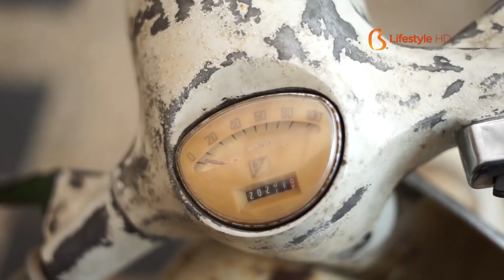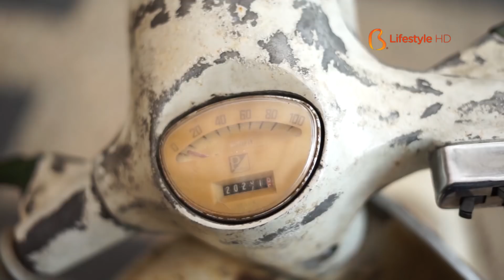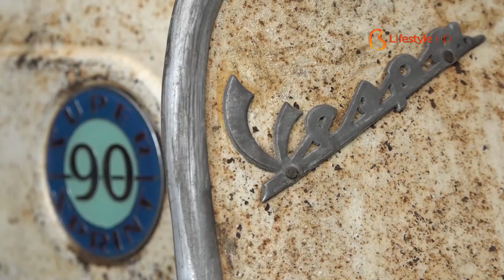Biznet Lifestyle : Cromax - Vespa 90 Super Sprint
Biznet telah memiliki track record untuk mendirikan dan mengoperasikan perusahaan telekomunikasi & multimedia berkelas dunia di market yang sangat kompetitif. Biznet Studio hadir untuk memproduksi konten-konten yang unik untuk Platform Biznet Cable TV, Team kami yang muda, kreatif dan energetic membuat konten berkelas dunia untuk mempromosikan tentang kebudayaan Indonesia heritage.

Salah satu Channel yang tersedia di Biznet Cable TV Channel adalah Channel lifestyle (gaya hidup). Channel lifestyle beroperasi selama 24 jam, memberikan informasi tentang gaya hidup dan kebudayaan Indonesia maupun Internasional, dalam format High Definition. Di distribusikan di Platform Biznet Cable TV Channel No 300.

Kali ini kita punya satu seri vespa dengan dimensi body yang cukup ringkas dan keberadaannya menjadi incaran pada kolektorvespa SS 90. Vespa super sprint tahun 1966 berikut ini masih dipertahankan kondisi cat originalnya yang berwarna kuning sehingga justru meningkatkan nilai estetika dan nilai jual dari motor yang cukup langka ini. Salah sati bagian yang unik dari motor ini adalah keberadaan dudukan ban cadangan di tengah body dan bagasi tambahan yang menyerupai tangki bahan bakar.